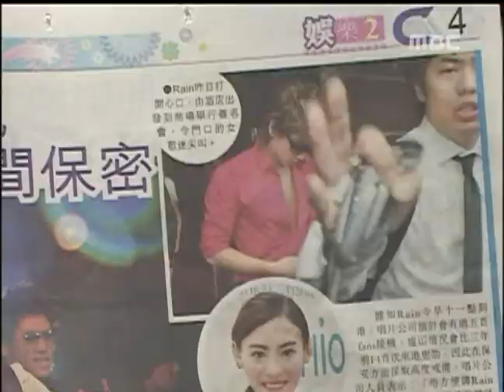050706 ⒨ ⓢecⓣionTV 홍콩 프로모션